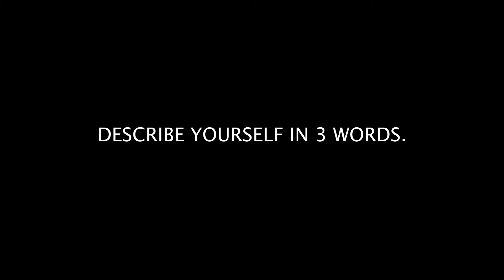Coffee Break | Xpresso Round with Dave Umphress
About the Denver Metro Association of REALTORS®: The Denver Metro Association of REALTORS® (DMAR), The Voice of Real Estate® in the Denver metro area, is a membership-based organization dedicated to the advancement and protection of the real estate industry. With more than 7,000 REALTOR® and Industry Partner members across the Denver metro area, we are currently the largest local REALTOR® association in Colorado and the 36th largest nationwide. We strive to enable members to reach their maximum earning and career potential while offering the highest level of service to their clients and to the real estate community at-large.